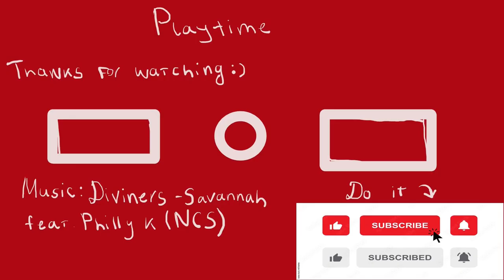Lesnitsky founded! - Metro Last Light #12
In Road to Polis we trying to survive and now we have found Lesnitsky and we had a two options kill him or knock out and stay alive. What did I choose? Watch at this video

- Wanna tell? Join to Discord